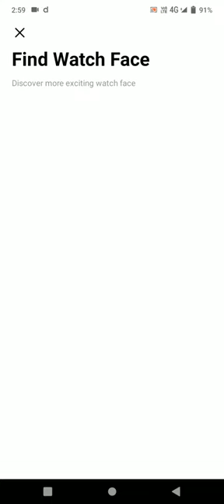😎 da fit application me live and hd wallpaper 😘🤘ll @gamingwithprince7563 l video # shorts